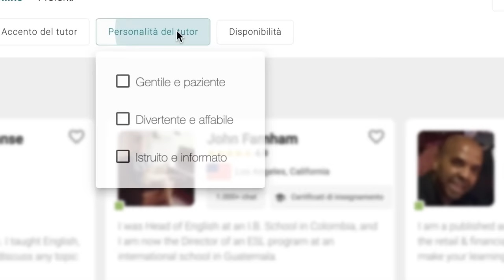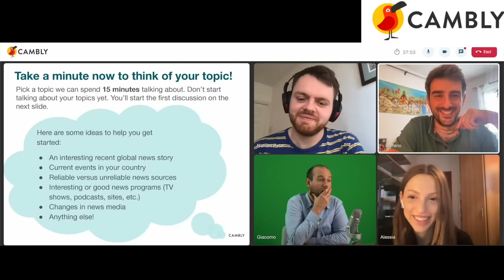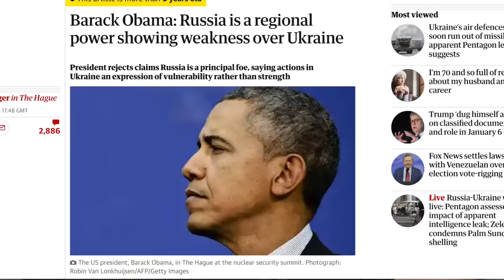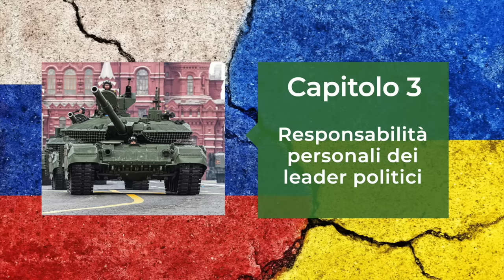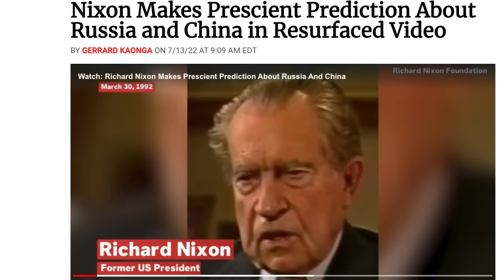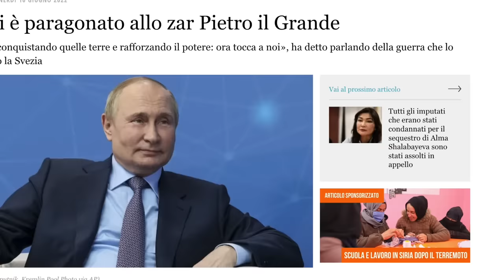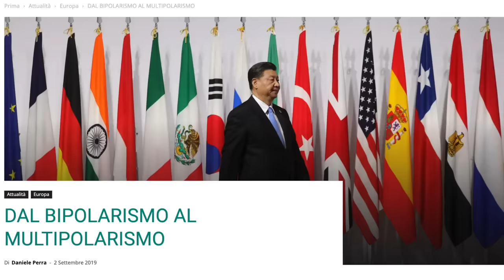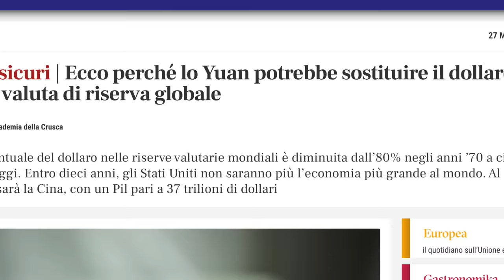Le 10 CAUSE della GUERRA tra RUSSIA e UCRAINA (e Stati Uniti) - Una Storia di 1000 anni.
Tutte le cause che insieme hanno determinato lo scoppio della guerra tra Russia e Ucraina.

Codice promo CAMBLY: tiozzospring

Capitoli del video:
0:00    intro
6:14    Gli Equilibri securitari e la NATO
15:21  Gli Accordi di Minsk e il Donbass
19:23  Le responsabilità personali dei leader politici
32:02  Il ruolo del passato e il "Risorgimento" Ucraino
38:25  L'economia e i nuovi equilibri mondiali
44:31 Il conflitto spirituale millenario tra oriente e occidente europeo

Il mio terzo libro - "L'Altra Faccia della Russia"

Unisciti alla causa di Seva Project e combatti il climate change aiutandoci a riforestare!!